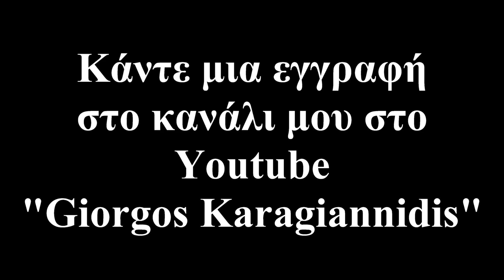Πάμε πλατεία 2019 - Πλατεία Χρύσας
Ο μορφωτικός σύλλογος Χρύσας Τσάκων Ροδωνιάς "Μαρία Μπελητάσιου", πήγε και φέτος πλατεία και έφερε τον πανικό από κόσμο.

Για άλλη μια χρονιά η πλατεία της Χρύσας γιόρτασε την Αγία Παρασκευή, σε μία πολύ όμορφη εκδήλωση, παρουσία πλήθος κόσμου.